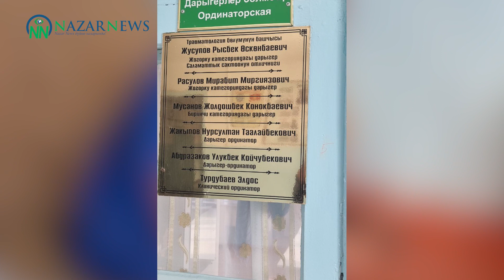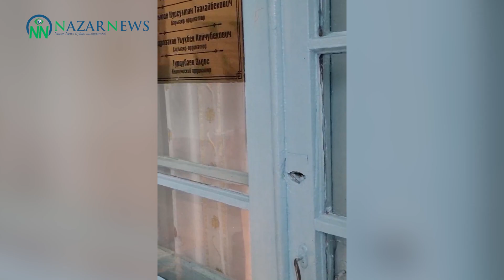«Пошёл на фиг!» Пациентов в Иссык-Кульской обл. больнице посылают на три буквы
Хамское отношение! Куда смотрит Минздрав?!  Неадекватное и холатное поведение врачей к пациентам попало на видео в Иссык-Кульской областной больнице. Дежурный врач  Расулов Мирабит Миргиязович буквально послал родственников двух маленьких девочек которым необходимо были результаты предварительного осмотра для дальнейшей транспортировки в Бишкек. Видео в редакцию «NazarNews» отправил возмущенный житель города Каракол
 «Мои две маленькие племянницы попали в больницу после ДТП. Мы с семьей решали вопрос транспортировки племянниц в Бишкек, поэтому ждали, когда озвучат результаты заключения о состоянии девочек и произведут рентгеновское обследование. Мы несколько дней ждали эту процедуру что-бы понимать возможна ли транспортировка.  Когда я зашёл к дежурному врачу, он в рабочее время занимался поиском фильма на компьютере, попросил меня не беспокоить, я выйдя из кабинета врача обратился к медсестре на что медсестра ответила что ничего не знает и отправила меня к дежурному врачу спустя 6-7мин вынужденно вернувшись в кабинет дежурного врача вообще нарушил его покой и оторвал его от просмотра фильма в рабочее время. Он попросту вытолкал меня из кабинета и послал на три буквы!», - написал автор видео.
Мужчина просит руководство Минздрава принять меры в отношении врача- хама.